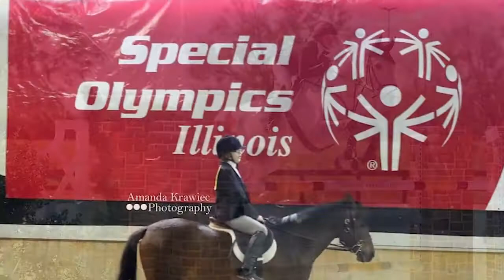Sunrise Farms Inc. in Saint Anne, IL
Sunrise Farms Inc. has been the leading equestrian facility in the Saint Anne area since 1992. Karen Hemza started Sunrise Farms to share her passion for riding, training, and showing horses with the Saint Anne community. They are known for their professional training and offer hunter and jumper schooling shows, riding lessons, therapeutic riding, boarding and so much more. Their 65-acre facility features a large indoor arena with a viewing room, two large outdoor jump arenas, a barn with 28 temperature-controlled stalls, an indoor washroom and much more. If you’re looking for a reputable outdoor equestrian facility, give Karen Hemza a call at or stop by and learn more.